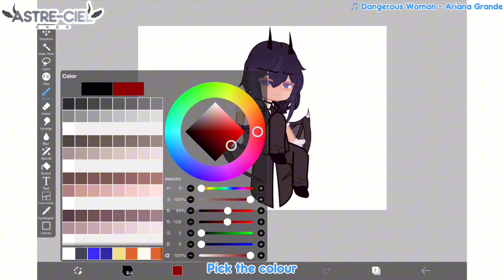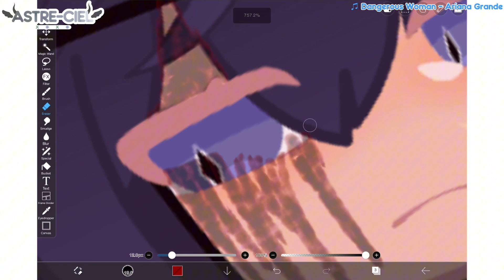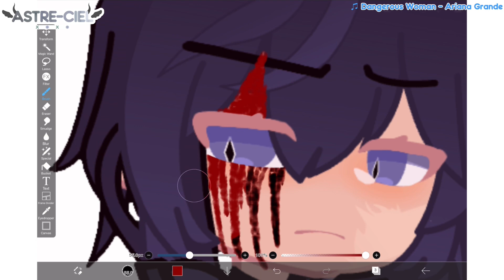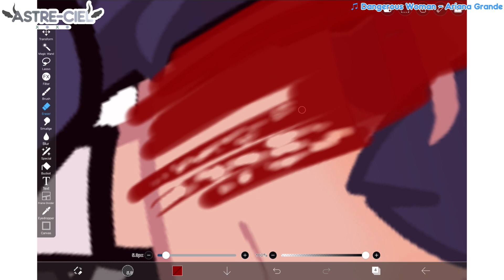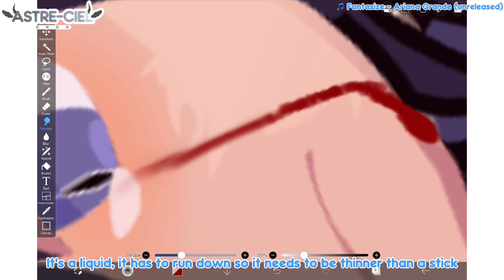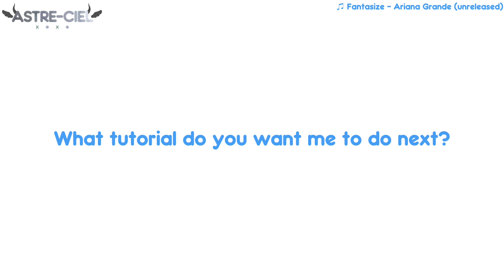✦ - How to draw blood on ibis paint x [TUTORIAL] // Gacha + IbisPaint - ✦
Next?

✦ - Ocs :
• Thèo Voznesensky made by @azhiirusi_

✦ - ABOUT ME
Name: Astre-Ciel
Nickname: Ciel
He/Him/It/Its
Genderless/Agender
Nationality: Filipino/Italian
Age: Minor
Birthday: 10/02
Religion: Satanist